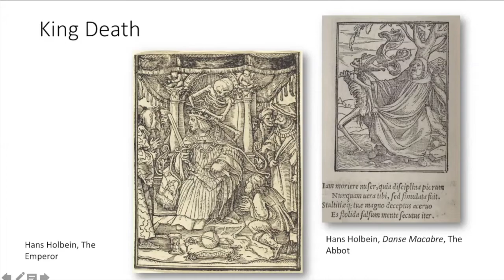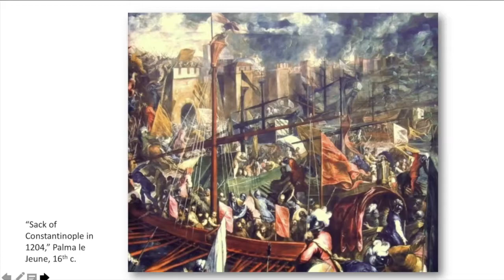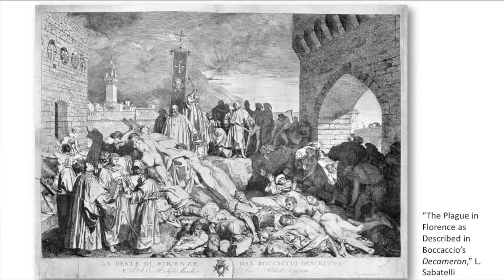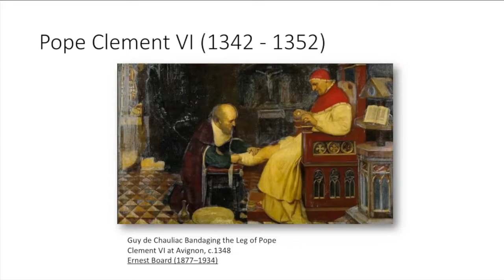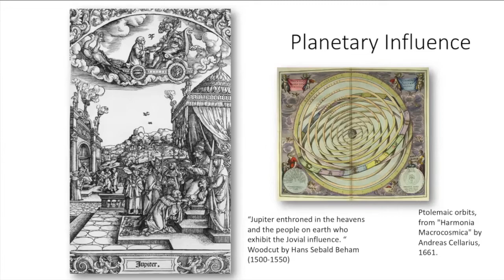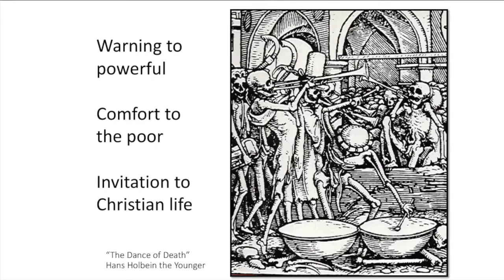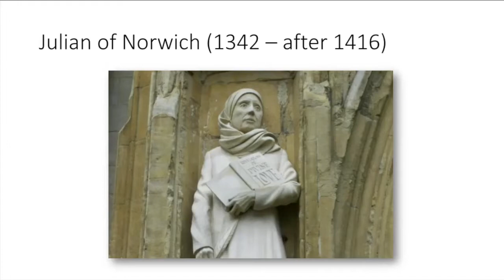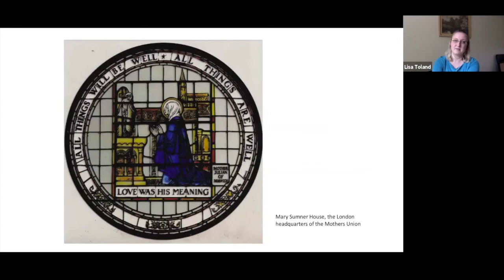Lost & Forgotten Churches: The Church and the Plague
Historian Dr. Lisa Toland finishes out her series on the fortitude of ancient churches with an incredible 45-minute session on the Church and the Plague. Exploring the religious response to the Bubonic Plague, Toland draws salient parallels to our current moment and offers profound hope from period theologian and mystic Julian of Norwich.